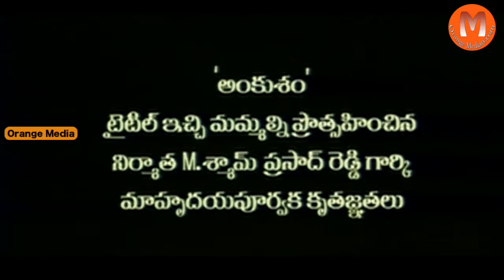Ankusam Telugu Full Movie Part 1- Srinath, Ritish, Sangeetha, Keerthi Chawla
WatchTelugu Ankusam Telugu Full Movie Parts - / Srinath, Ritish, Sangeetha, Keerthi Chawla  / Video Songs / Back To Back Comedy